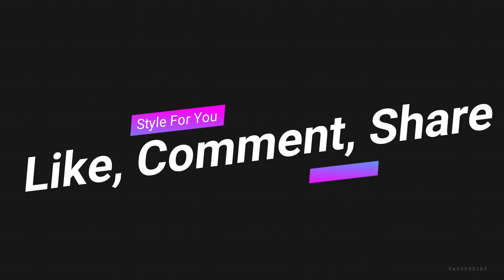Leather Summer Outfits - Leather Girls 2018 - For all women